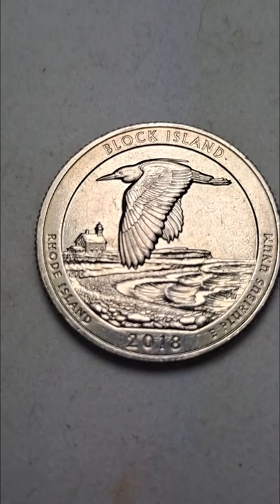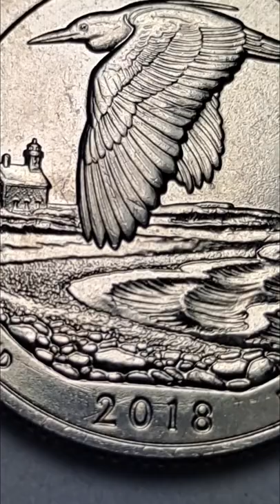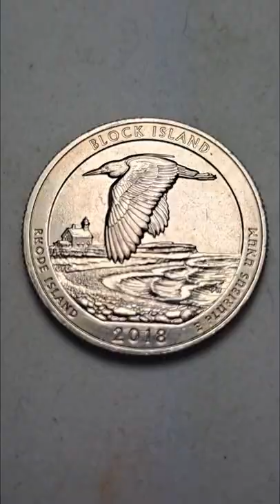2018 S Block Island Quarter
2018 S Block Island Quarter